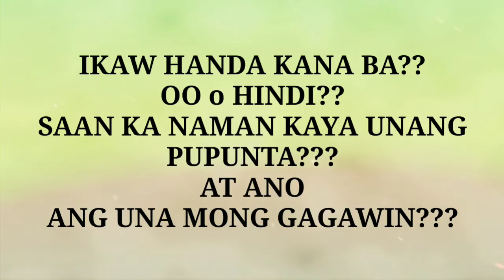Q & A?? ECQ O GCQ? HANDA KANA BANG LUMABAS??